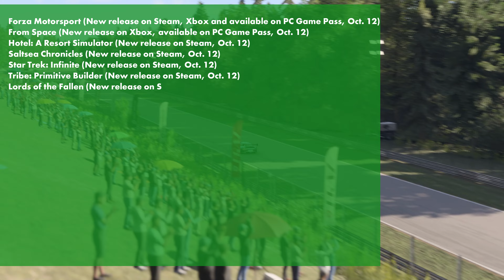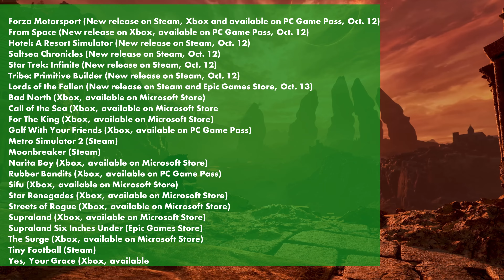GeForce NOW News - 23 Games!! Including The Lords of the Fallen, Forza Motorsport and More!!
GeForce NOW News - 23 games this week with some great releases.